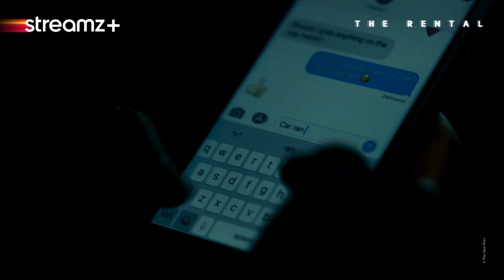The Rental | Streamz+ | Film | Trailer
Twee koppels huren een vakantiehuisje voor een gezellig uitje, maar hun tripje ontaardt in een nachtmerrie.